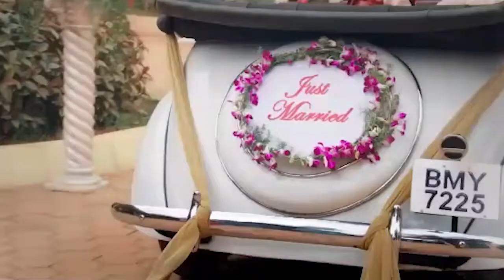ഗവർണർ കോൺഗ്രസ്‌ ബിജെപി പ്രവർത്തകരെ പോലെ പ്രതികരിക്കരുതെന്ന് ഇ പി ജയരാജൻ